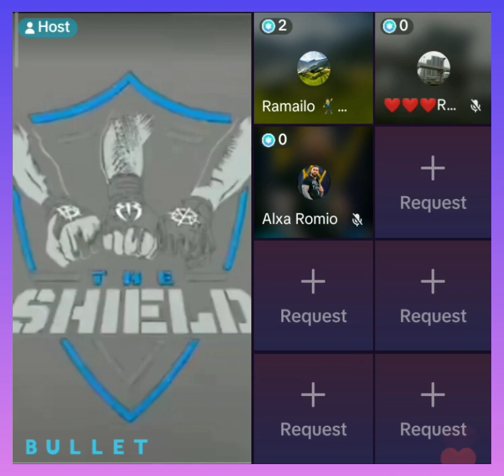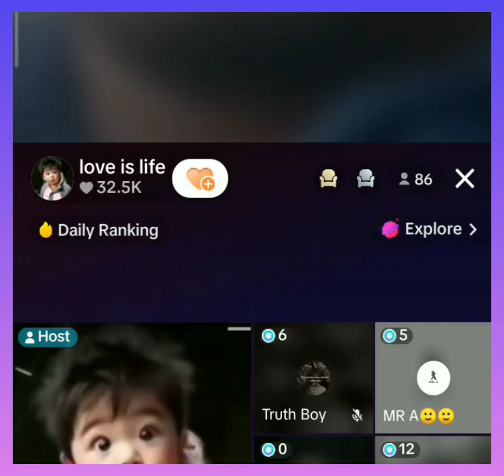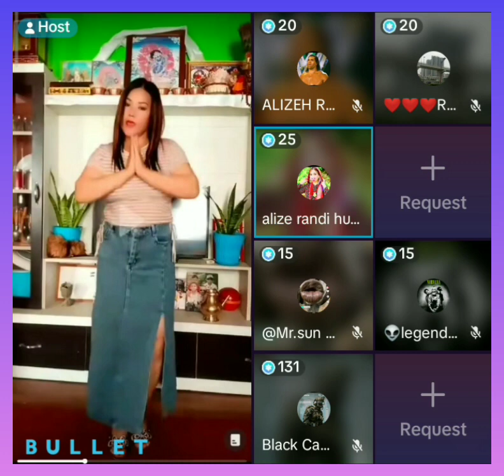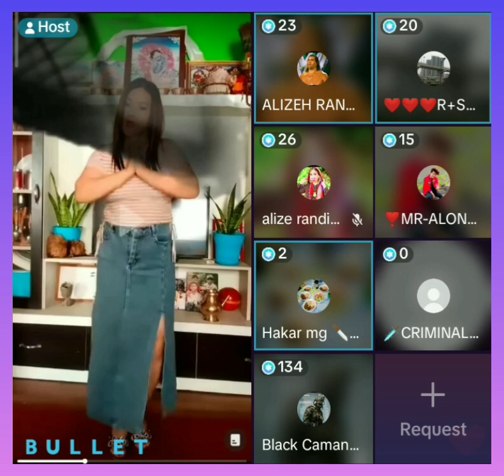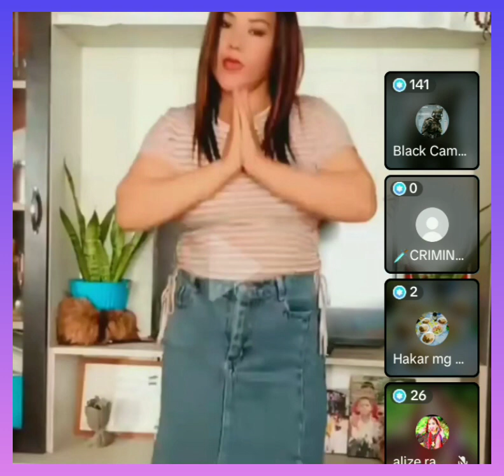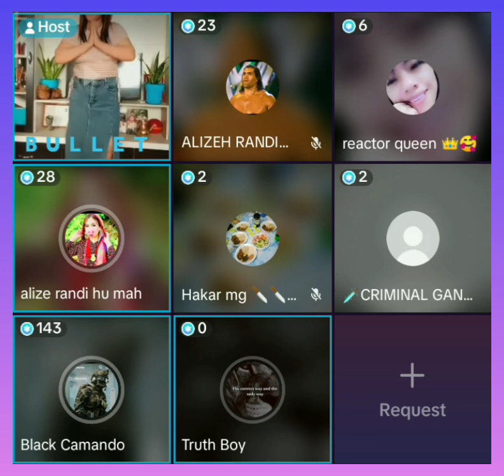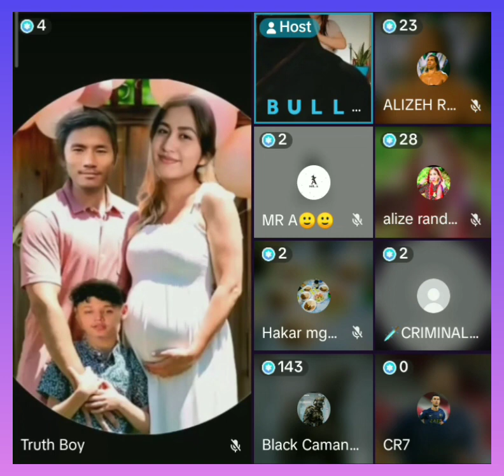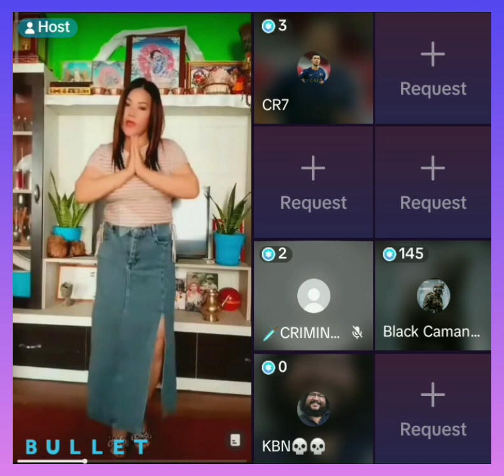Bullet Broad मा मचियो हंगामा|| Suresh lama and Aleeya लाई ज्यान दिनपनि तयार छु भन्दै आए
Description
In the heart of a bustling city lies a forgotten alleyway, concealed from the frenetic pulse of urban life. Tucked away between towering skyscrapers and neon-lit streets, this hidden gem offers a glimpse into a world frozen in time.
As you step into the narrow passage, the cacophony of the city fades into a distant murmur, replaced by an eerie silence broken only by the occasional flutter of wings. Crumbling brick walls, adorned with tendrils of ivy, lean precariously over uneven cobblestones, bearing the weight of forgotten stories etched into their weathered facade.
Time seems to stand still in this forgotten enclave, where rusted fire escapes spiral upwards towards the heavens, casting long shadows upon cracked windows that whisper of bygone days. Dilapidated doorways beckon with secrets untold, their peeling paint revealing glimpses of the vibrant colors that once adorned them.
Yet amidst the decay, there is a quiet beauty that lingers—a sense of nostalgia woven into the very fabric of the alley, inviting intrepid souls to unravel its mysteries and uncover the hidden treasures that lie within its shadowy embrace.
suresh lama and naina first meet, suresh lama and naina new tiktok live, Pakistani Reaction On Suresh Lama & Dr aleeya's Live Today Alresh live